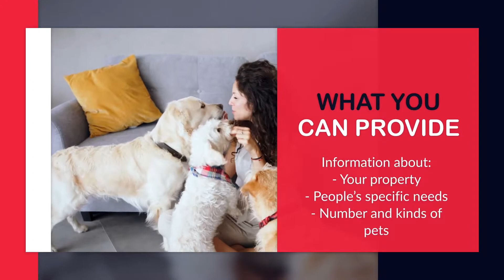Lakeville Community Connect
Together, Building a Safer Community, Through Prevention, Preparedness & Response!